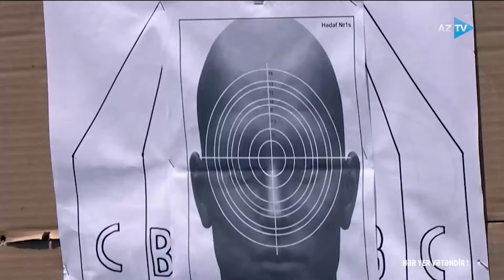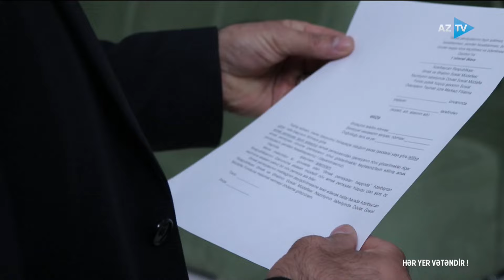HƏR YER VƏTƏNDİR! | Elbrus Abbaszadə | 24.11.2022